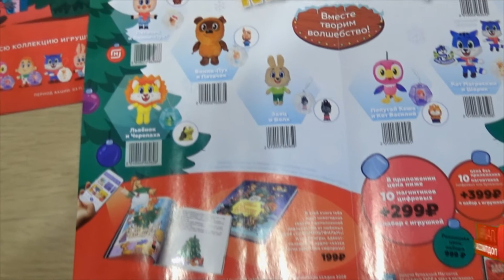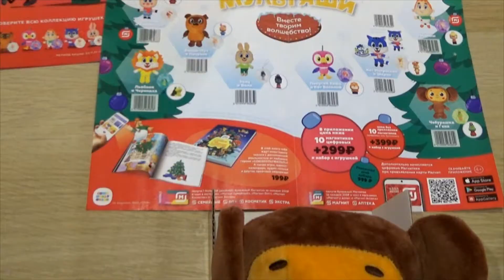МУЛЬТЯШИ Магнит! Вся коллекция Союзмультфильм! Новогодняя Акция 2022! СтасяМикс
Акция «Мультяши» в МАГНИТЕ @Стася Микс
Друзья Вы всегда можете написать мне в Сообществе на ютубе, Мой Инстограм
Участвуйте в моих Конкурсах! Спасибо что смотрите мое видео! Мне это очень важно!